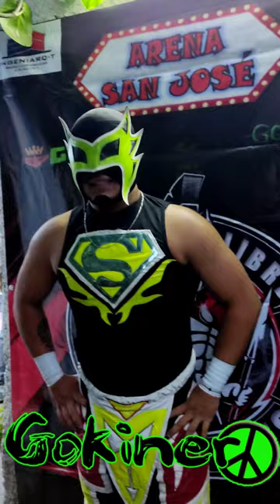Arena San José - 9 octubre 2022 lucha 3 entrevista 1